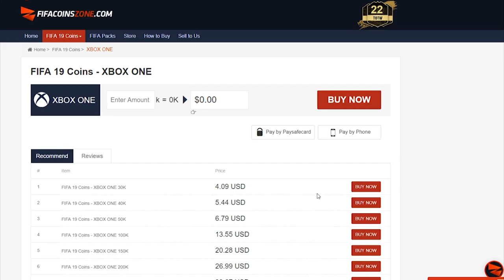BACK TO BACK WALKOUTS! ELITE 2 FUT CHAMPIONS REWARDS! FIFA19 ULTIMATE TEAM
- GET 1 EUR ENEBA BONUS!

Fifa 19, Ultimate team, Elite 2, FUT Champions, Rewards, Back to back walkouts, Inform Walkout, Pack Opening, Packs, Red player pick